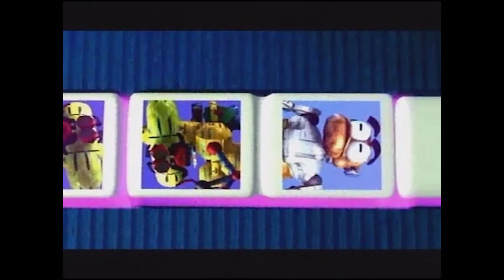Robolabb Kozmik Oyunlar 18.Bölüm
Robolabb Kozmik Oyunlar
Bakalım burçlar ne söylüyor...

Robolabb Ekibi: Rap, Femina, Worx, Mexicon, Igo, Dokk, Sharkan, Ras-2-Pın, Dra-loo-ca ile renkli maceralar sizi bekliyor...

Yapım: Ali Murat Erkorkmaz